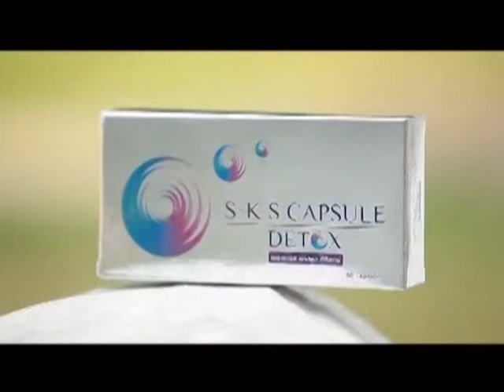ละคร จันดารา ฉบับ โป้งโป่งซึ่ง 2/10